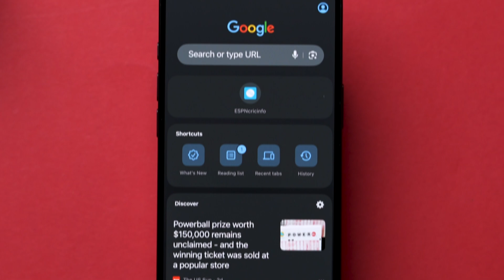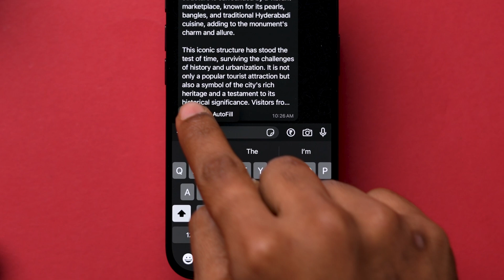How to Create a Google Form on iPhone?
Learn how to create a Google Form on your iPhone, making it easy to collect data, conduct surveys, and more, all from the convenience of your phone. This tutorial will guide you through the process of creating a Google Form on your phone, covering the essential steps and features you need to know. Whether you're a student, teacher, or business professional, this video will show you how to utilize Google Forms on-the-go, helping you to streamline your workflow and increase productivity. Discover the flexibility and versatility of Google Forms on your phone and start creating your own forms today.